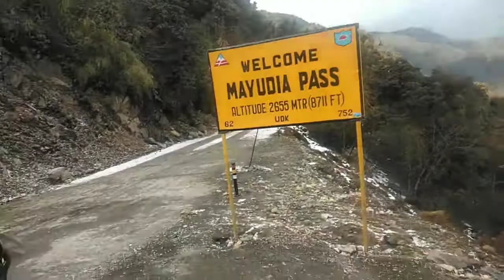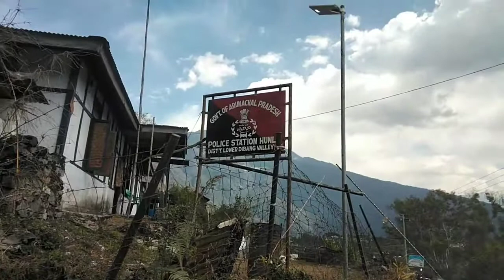Advanture Ride Sivasagar to Mayodia Trip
Lovely Trip . Mayodia ### . Hunli # Anini ##
  Dangerous Roads ... Having Fun.